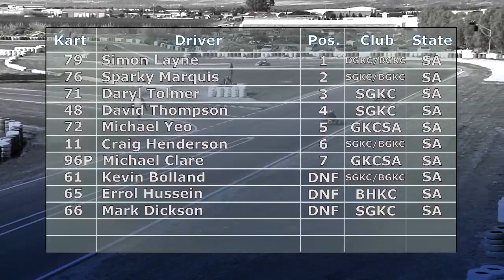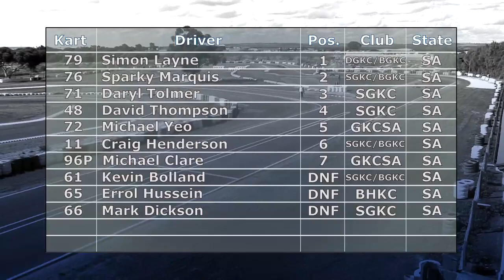Clubman Over 40s Class Final - 2010 City of Adelaide Kart Titles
Clubman over 40s final from the 2010 City of Adelaide Titles, hosted by the Southern Go Kart Club at their Bolivar, South Australia race track.

Pure Motorsport produce rally, drift and racing videos of Australian motorsport, and are based in South Australia.